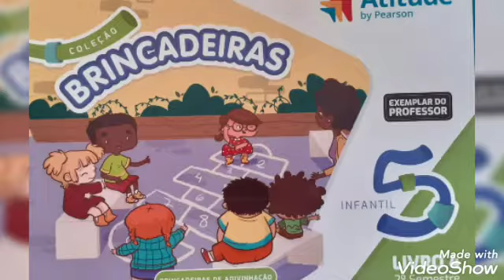AULA GOOGLE MEET JARDIM II- 26/10/2020